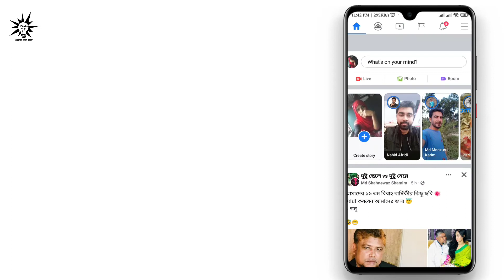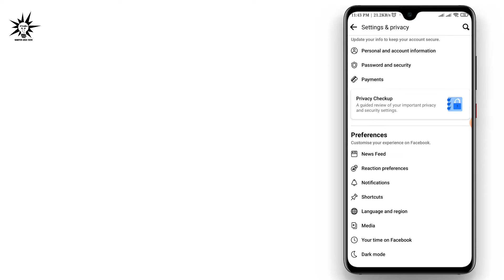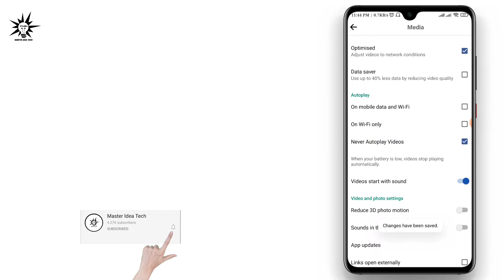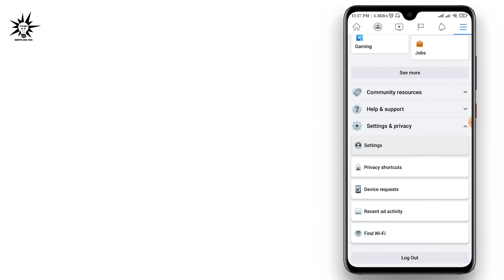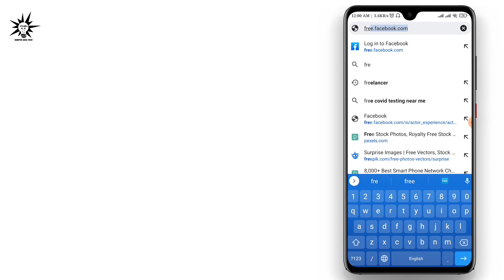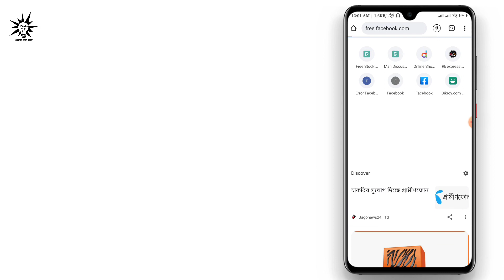How to turn off Facebook video | Facebook video high to low quality | JF Anika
Facebook Hayden tips, turn off Facebook video option, Facebook data saver on, Facebook tips

MASTER IDEA TECH  All content in this channel is solely owned. And no content on this channel is allowed to be used by any person or organization.This channel is managed by JF Anika.

            ❤️❤️Thanks ❤️❤️